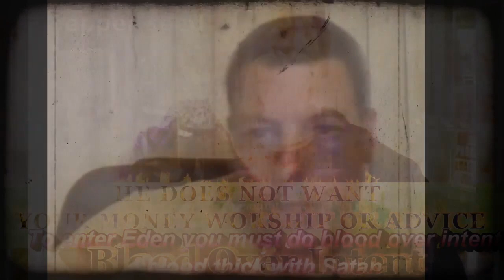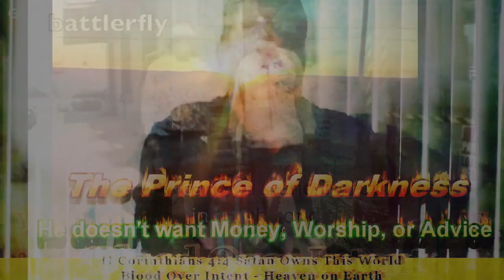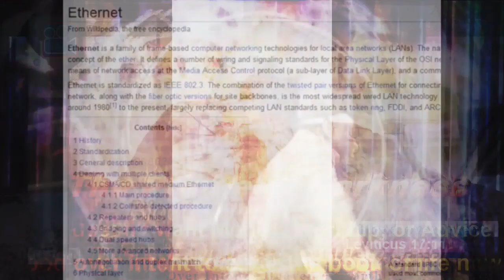Blood Over Intent Family - 🩸Garden Of Eden - Flat Earth 144K -Biblical-Holy Grail-Revelation